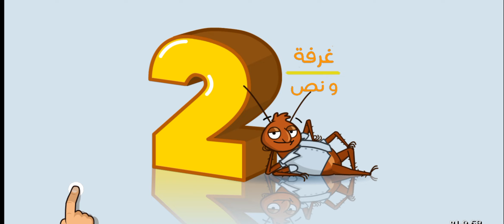لعبه غريبه و الدبلجه اغرب (غرفه ونص) الجزء الاول #1